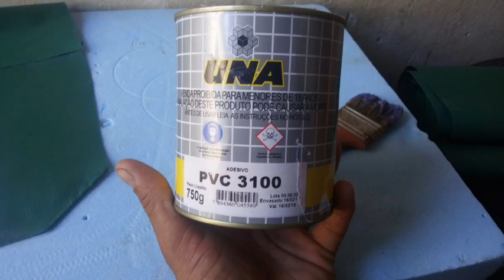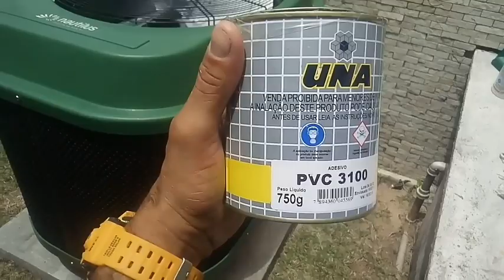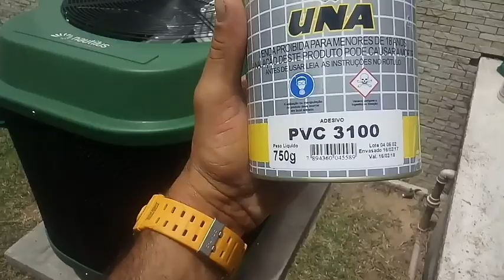Aprendendo a usar cola pvc - Learning to use pvc glue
CLAUDIO_FERNANDES Ola galerinha desculpas o video nao ter ficado nota 10 mais tentei .ta uma dica se gostou se escreva no canal e deixe seu joinha